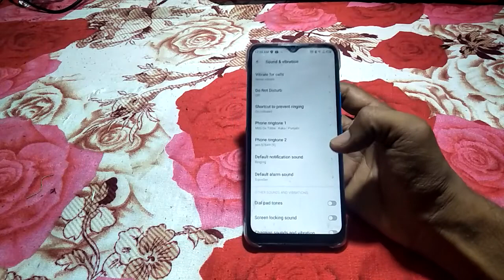how to set default notification sound infinix smart 6plus